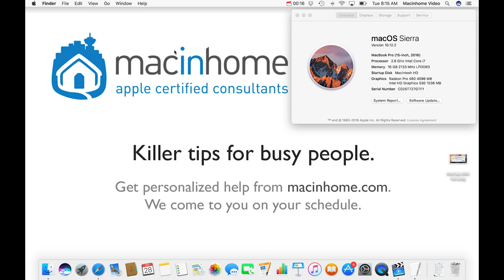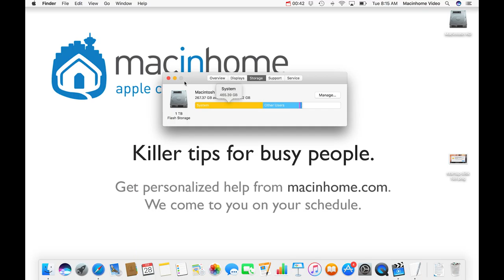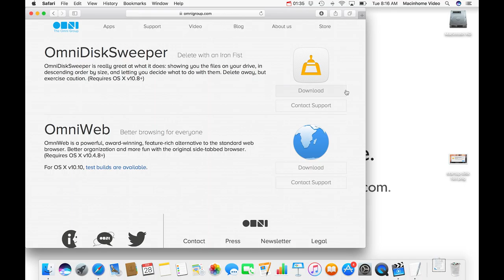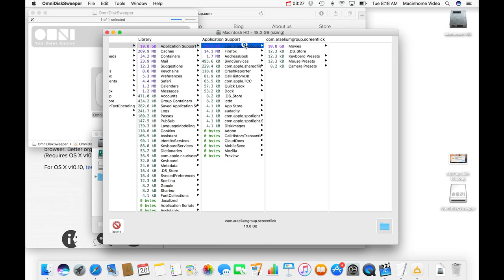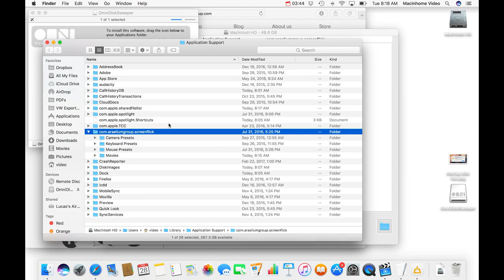Mac Startup Disk Full?! | How to Free Up Space the Easy Way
(Lucas's MacLifeHacks #23)
Is your Mac startup disk full? Here's the quick fix to free up space! Reclaim the space eaten up by "Other".